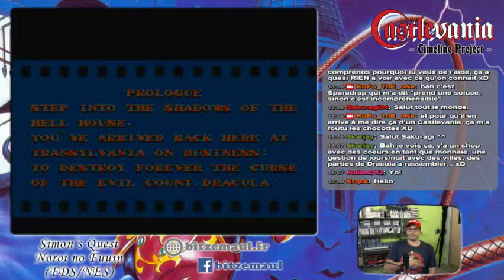Castlevania Timeline Project #07 - Simon's Quest (Part I)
Premier replay de notre partie complète sur Castlevania II: Simon's Quest dans le cadre du Castlevania Timeline Project.